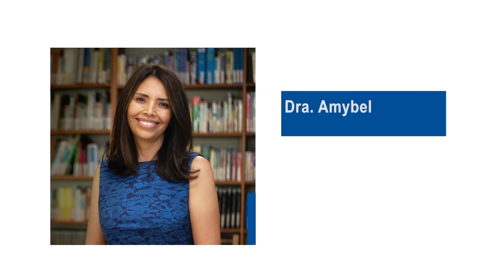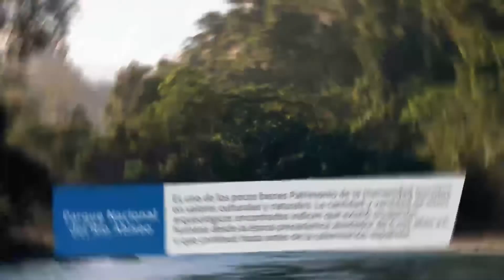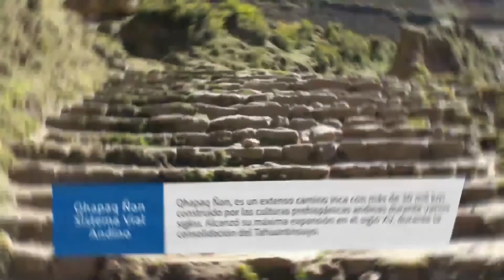Lista del Patrimonio Mundial de la UNESCO